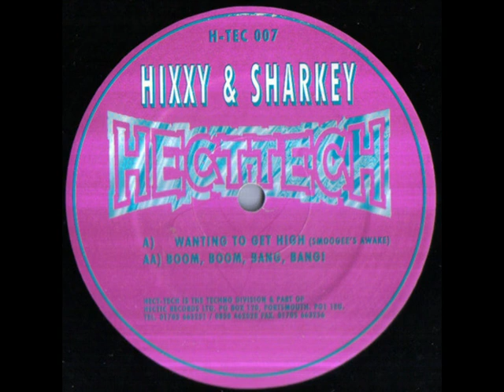Hixxy & Sharkey - Boom, Boom, Bang, Bang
Hixxy & Sharkey – Wanting To Get High / Boom, Boom, Bang, Bang!
Label: Hecttech – H-TEC 007
Format:
Vinyl, 12"
Country: UK
Released: 1996
Genre: Electronic
Style: Hardcore, Happy Hardcore